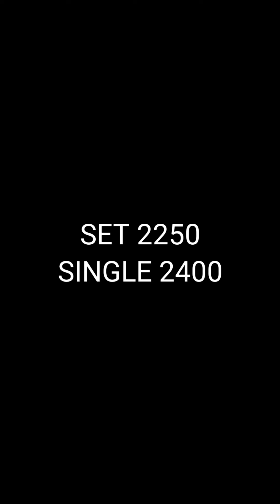ORIGINAL Brand FIZA NOOR KHADAAR WITH Kashmiri Wool Shawl | Winter Ladies Clothes Sale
You will review the Pakistan Famous Clothing Brand "Fiza Noor" Winter latest collection on KHADDAR ALL OVER 3PC.
SINGLE 2400

ABOUT HAFIZ NAUMAN STORE:
We deal in all type of Ladies and gents branded clothing brands at Super wholesale rates . Paksitan Famous clothing brands like Sapphire, khaadi, limelight,bonanza satrangi, nishat,beechtree, etc availble on Karachi wholesale market rates.